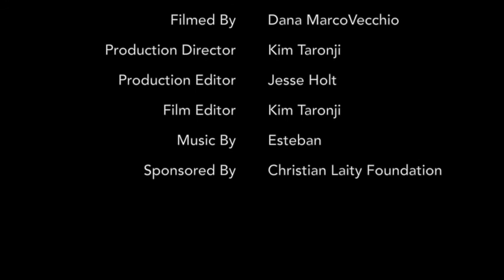Healing Aspirations - Our Godliness 5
Part five in a nine part series on godliness.

The Soul -Do you wander about, unable to find legitimate affirmation of your worth? We must abandon our human state for the awareness of the god within us. Then we will learn to give away, to respond to others from the godliness within us and support them in their own search for healing, the recovery and the godliness within them.

The 'real you'...the soul!